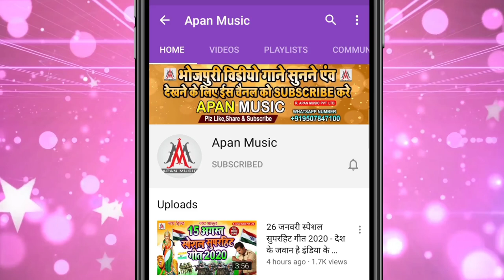गर्मी में ठंडी का एहसास देने वाला सॉन्ग | फुलौना दाब भतार | Fulauna Dab Bhatar | Rupesh Rashila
►Song : Fulauna Dab Bhatar
►Singer : Rupesh Rashila
►Lyrics : Amod Ashikana
►Recording : Apan Music Digital Recording Studio
►Video Director :
►Company/ Label :- Apan Music Pvt Ltd
►Copyright : Apan_Music